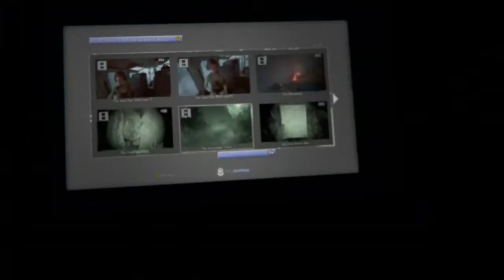part3: "OUTLAST 2" (XBOX ONE) @XBOX @Outlast #3 (AD)